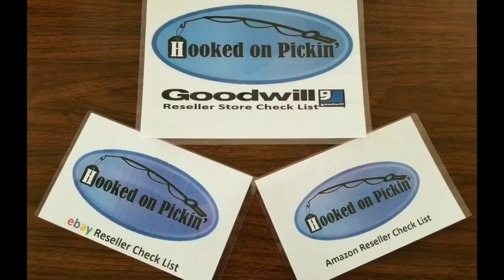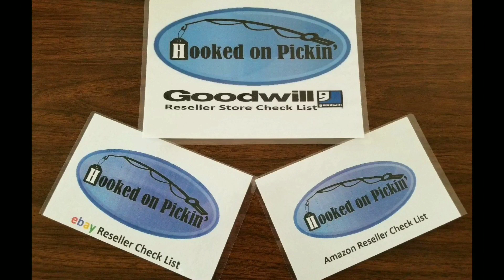A Re-Seller Opportunity to Help you 1-on-1 for your online reselling business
I discuss where you are at and give you the information you will need to sell on various platforms.
Once you purchase this consultation time I will contact you via Email to set up a time that works best for you.
Thank you for your purchase I hope I can be a great help to you as you either jump start or continue your online reselling business.
A how-to Video that Shows you the Ins and outs of Selling Online via My own website, Ebay, Poshmark or Amazon Platforms.

PickFu
This is an awesome website to use to take polls and see what people are really interested in to grow your business.